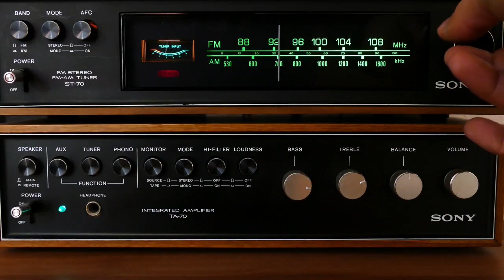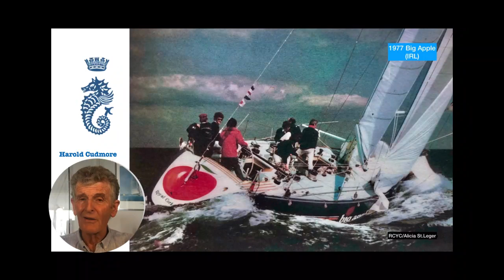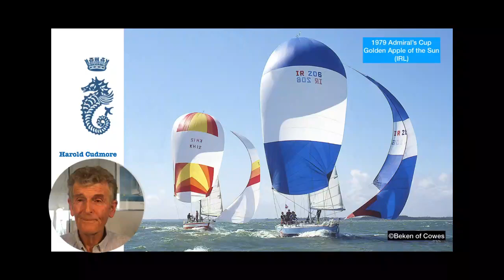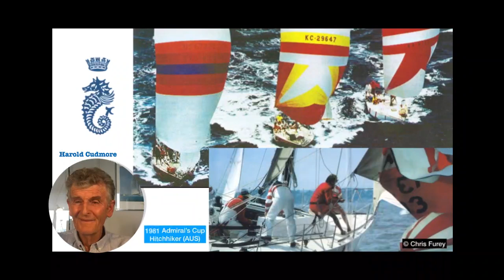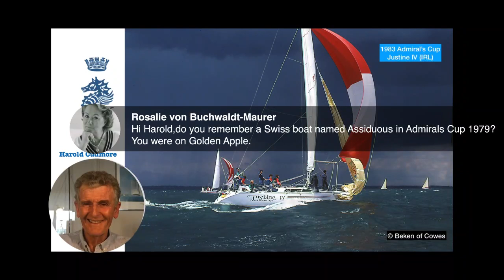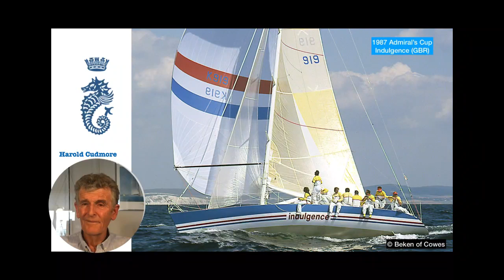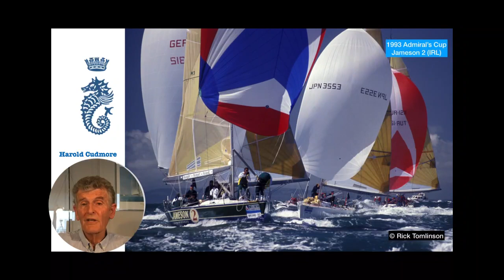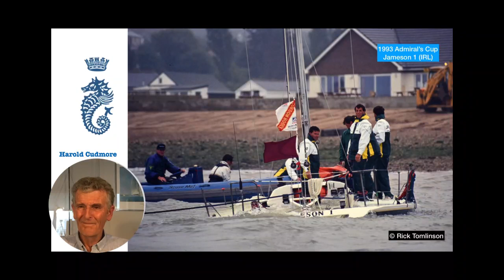Time Over Distance | Volume 11 - Harold Cudmore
The 11th edition of the RORC Time Over Distance Series will be with the Harold Cudmore who hails from Cork, Ireland. In the 1970s Cudmore was one of the first sailors to travel the world to compete at international yachting events, especially match racing. In 1986, Harold became the first non-American to win the Congressional Cup. In the America's Cup Cudmore was heavily involved in several British campaigns during the 1980s and was the head coach of the 1992 winning campaign America3 and coach for the all-women's campaign in 1995.

Between 1977 and 1993, Harold Cudmore took part in seven editions of the Admiral’s Cup. Racing for Ireland, Great Britain, Australia, and Germany. In 1989, Harold Cudmore was the mastermind ashore for the victorious British team. To this day, Harold travels the world racing in a wide variety of inshore and offshore events. His amazing abilities as a yachtsman are only matched by his talent for storytelling!